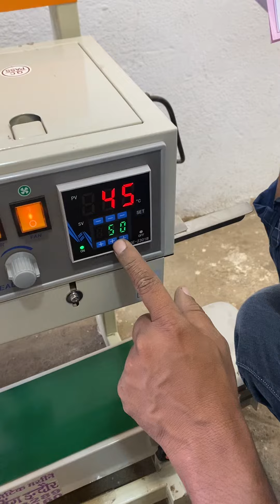5Kg packing machine, bend sealing machine 📞📲☎️